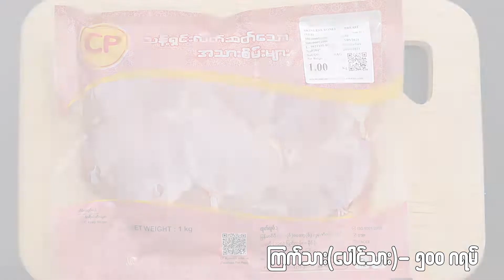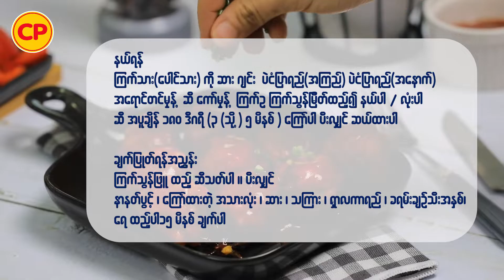ကြက်သားလုံးကြော် (ဂရေဗီအနှစ်)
မီးဖိုခန်းမှ အလှတရားဆိုတာ ဘာလဲ ???

ဒီအစီအစဉ်ကနေ ဘာတွေ တင်ဆက်ပေးသွားမှာဆိုတော့
ကိုယ့်အိမ်မှာပဲ အလွယ်တကူချက်ပြုတ်ဖန်တီးနိုင်ပြီး အရသာရှိတဲ့ ဟင်းလျာတွေကို တင်ဆက်ပြသသွားမှာပါ

ဒီတစ်ခေါက်မှာတော့ Chicken Ball With Gravy လို့ခေါ်တဲ့ ကြက်သားလုံးကြော်ချက် ဘယ်လိုလုပ်လဲ ဗီဒီယိုထဲ ကြည့်လိုက်ရအောင်

သန့်ရှင်းလတ်ဆက်တဲ့ အသားစိမ်း (Fresh Meat), ကြက်အူချောင်း, ကြက်သားလုံးများကို ဝယ်ချင်တယ်ဆိုရင်တော့ All Star Delivery ဖုန်းနံပါတ် 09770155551 ကို နံနက် ၈း၃၀ မှ ညနေ ၄း၃၀ အတွင်း ဆက်သွယ်မှာယူနိုင်ပါတယ်